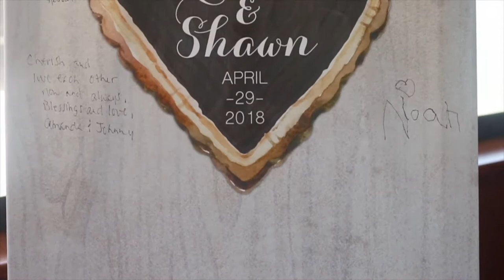Shawn & Cornelius Wedding